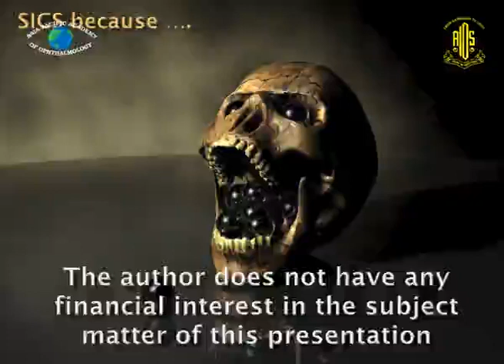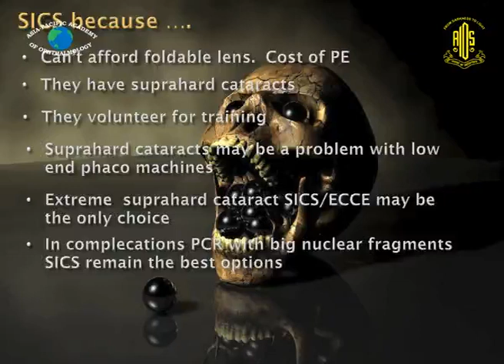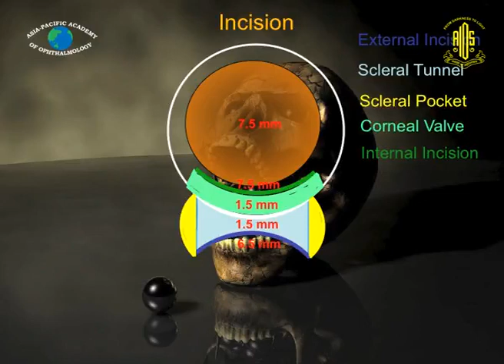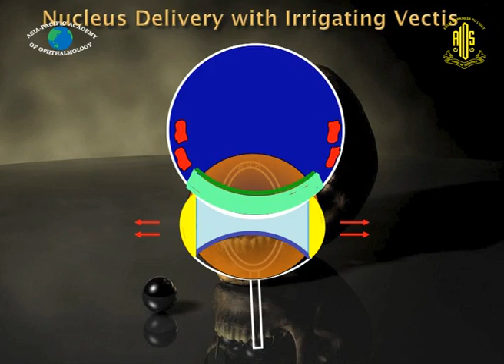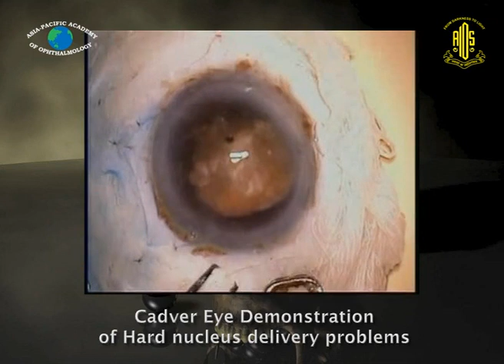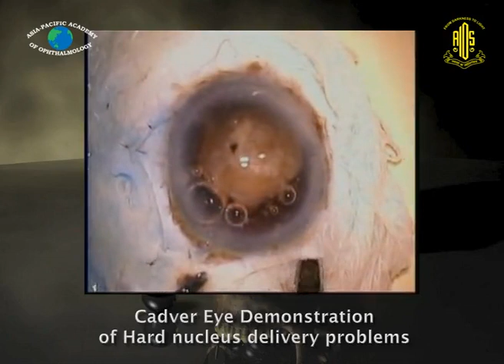Dr Debasish Bhattacharya